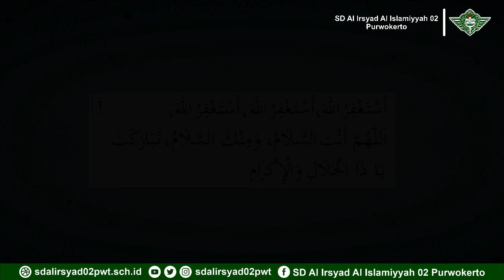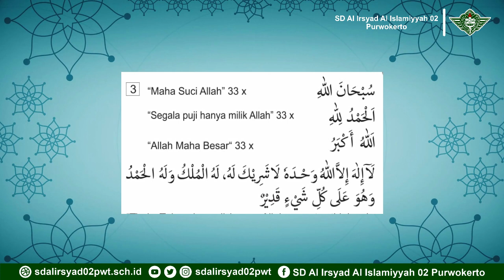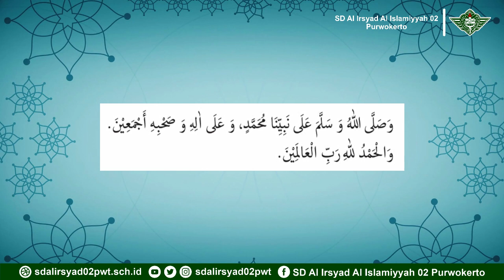Panduan Dzikir & Do'a Setelah Sholat